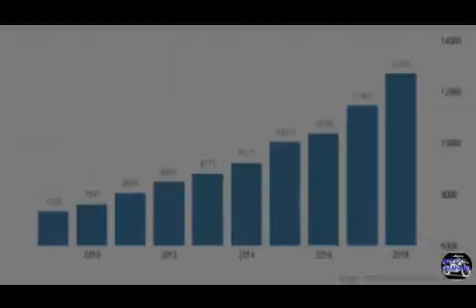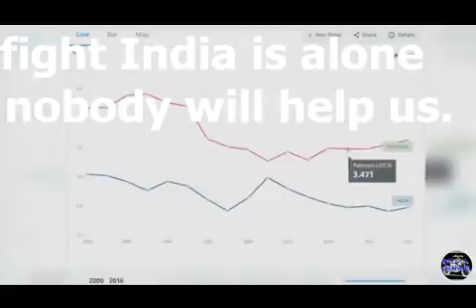Islams 1000yrs war on India REMASTERED.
Islamofacsism has fought India as a 1000 year jihad. It morphed into a military state to continue fight this war.  To understand the above, you must see this video on the Hadidh "Gazwa-e-HInd".
And get context.